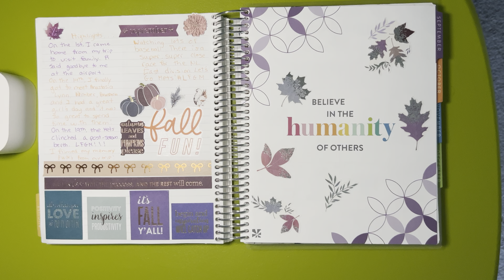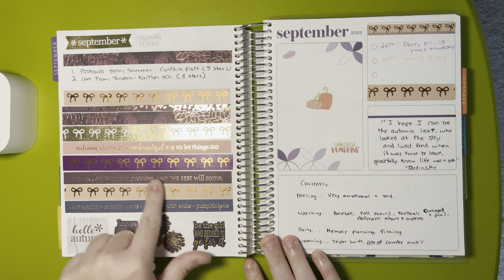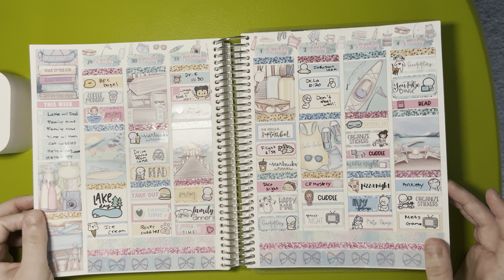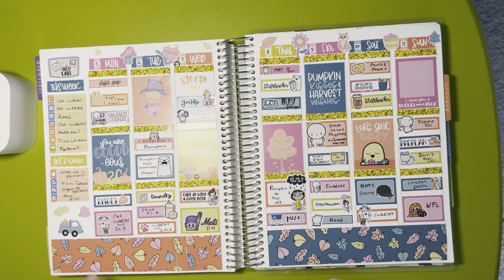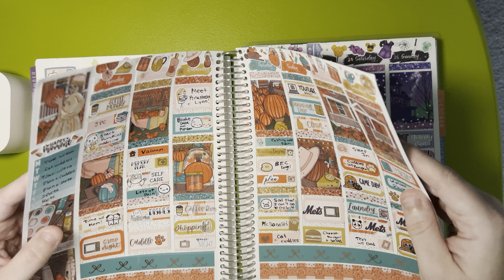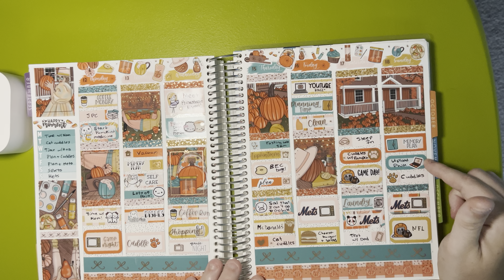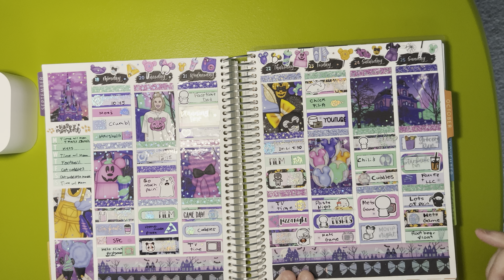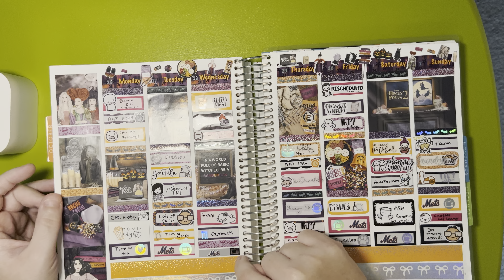September 2022 Planner Spreads